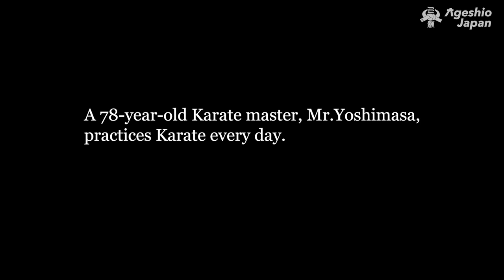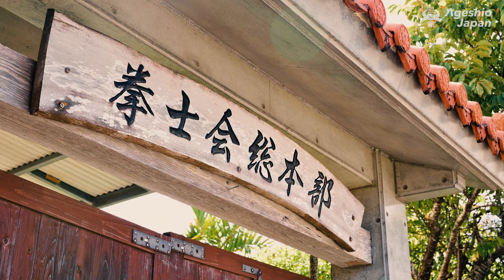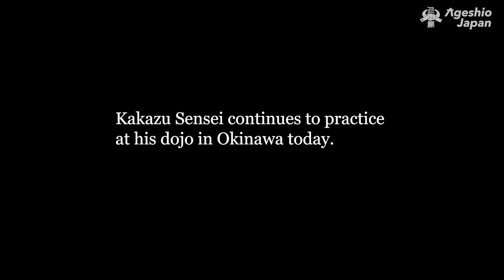What brings him to Karate | Okinawan Karate Grand Master | Shorin-ryu Kenshikai | Ageshio Japan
Direct from the Kenshikai Sohonbu dojo in Okinawa, the birthplace of Karate.

Here is a special interview with Hanshi 10th dan Shorin-ryu, Yoshimasa Kakazu sensei.
At 78 years old, Kakazu sensei trains very hard.

Watch and learn why Kakazu sensei started Karate.

Yoshimasa Kakazu sensei
ーーーーーーーーー

Located on Okinawa, the birthplace of Okinawa, we here at Ageshio Japan are committed to providing you with the best service possible. We would like for the charm of Okinawan Karate to appeal to the world, and we want to contribute to the continuing development of Okinawan Karate tourism.

From karate dojo trainings to a customized training plan, you'll find that we have a lot to offer you. Have a look at our website for all the programs, as well as information on Okinawan Karate Grand Masters.

Ageshio Japan is the bridge connecting you to your martial arts experience.

Come and learn from the Masters.